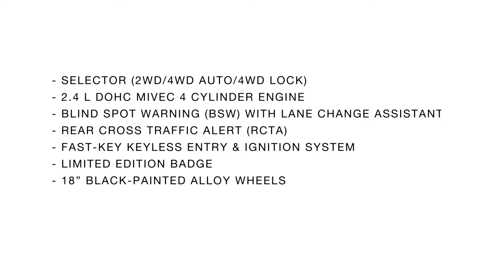2018 Mitsubishi RVR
Vickar Mitsubishi - 2018 Mitsubishi RVR

Take a test drive with our 2018 Mitsubishi RVR.